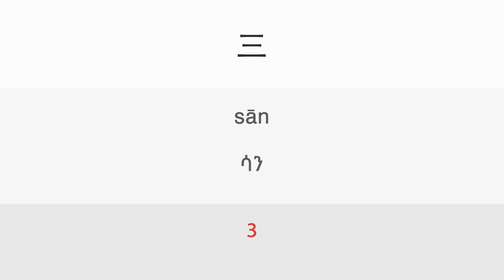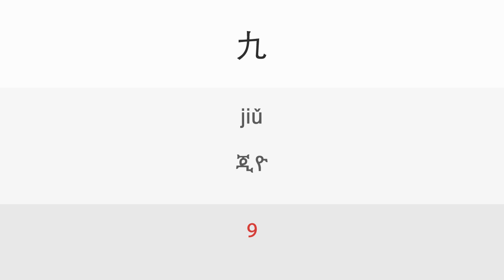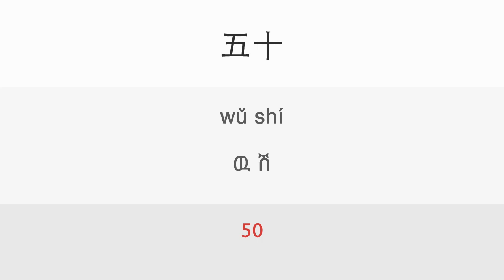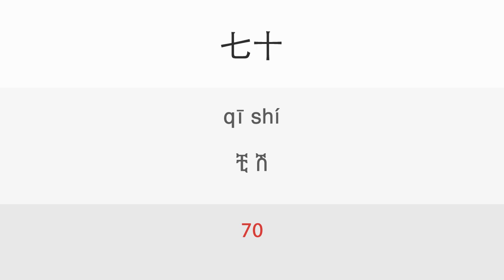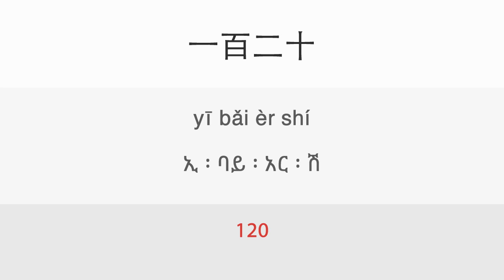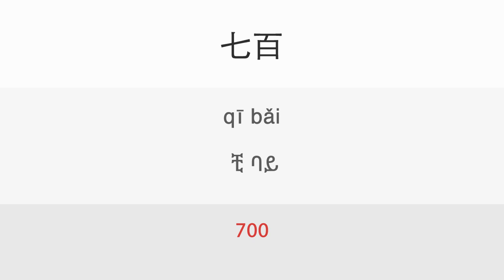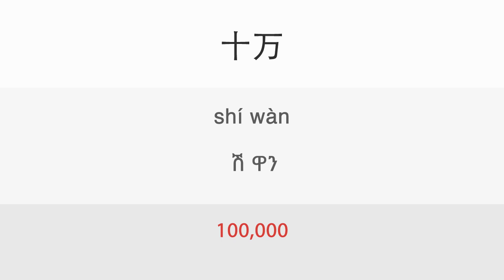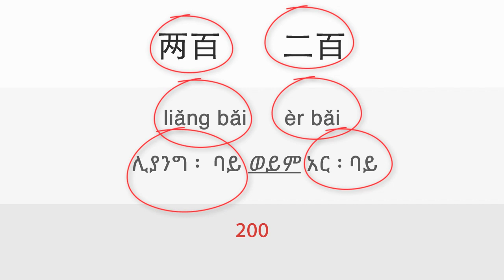7a. Numbers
Lesson: 7a. Numbers